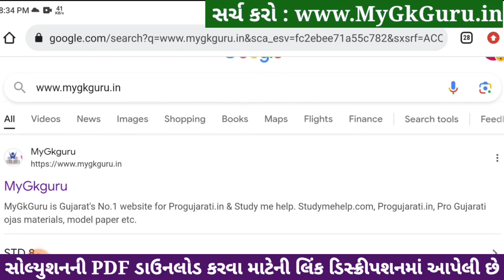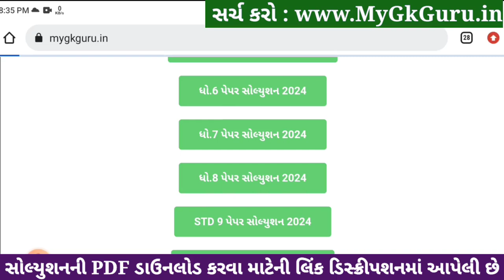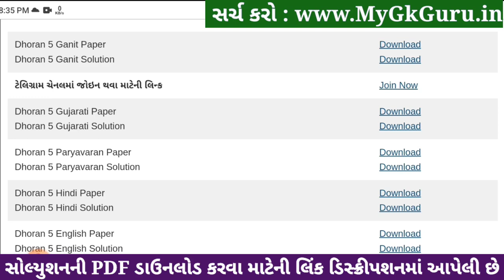Std 5 maths paper solution 2024 40 marks, Dhoran 5 ganit paper solution 2024, std 5 ganit paper 2024